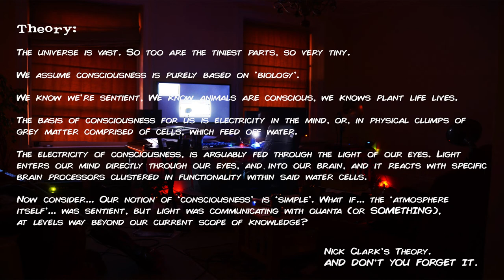How to pray - Nicky Nustar